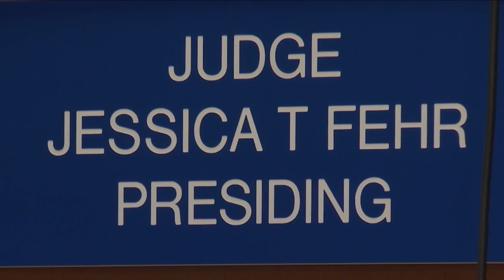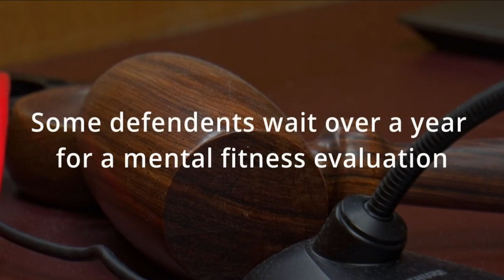Yellowstone County judges concerned about lack of mental health services